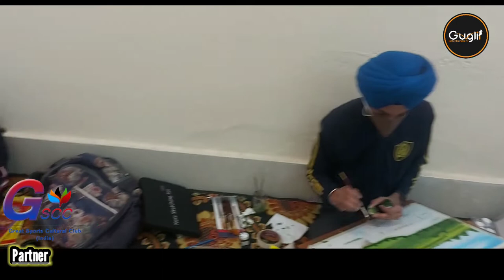Indian Academy Of Fine Arts Amritsar-Happy Children's Day-2021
Indian Academy Of Fine Arts Amritsar
Happy children's Day-2021
Host-Ramesh Rampura
Dop- Navdeep Sahota
Logo Designer-Jayant Sharma
Gugli Team-Sajanpreet Singh, Galib Sharma
Gugli Studio
Gugli Entertainment chanel
Indianan academy of fine arts Amritsar
Happy Happy Entertainment
Shaan Film's